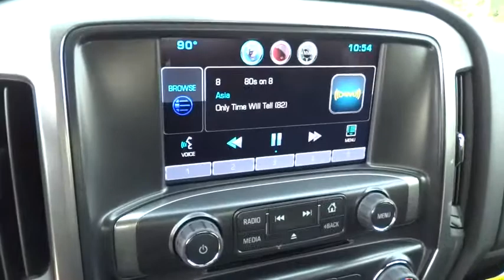2015 CHEVROLET SILVERADO 1500 Redding, Eureka, Red Bluff, Chico, Sacramento, CA FG470185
2015 CHEVROLET SILVERADO 1500
2015 CHEVROLET SILVERADO 1500 LT - Stock#: FG470185 - VIN#: 3GCUKREC8FG470185

FUEL EFFICIENT 22 MPG Hwy/16 MPG City! LT trim, SILVER ICE METALLIC exterior and JET BLACK interior. WHEELS, 18 X 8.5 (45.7 CM X 21.6 CM) BRIGHT-MACHINED ALUMINUM, TRAILERING PACKAGE, LPO, CARGO BOX RETRACTABLE SIDE ASSIS... CLICK ME!br /br /KEY FEATURES INCLUDEbr /4x4, CD Player, Onboard Communications System Privacy Glass, Keyless Entry, Steering Wheel Controls, Electronic Stability Control, Heated Mirrors. br /br /OPTION PACKAGESbr /ALL STAR EDITION includes (AG1) driver 10-way power seat adjuster with (AZ3) bench seat only, (CJ2) dual-zone climate control, (BTV) Remote Vehicle Starter system, (IO5) MyLink 8 Diagonal Color Touch Screen audio system, (UVC) Rear Vision Camera, (C49) rear-window defogger and (KI4) 110-volt power outlet (Includes (Z82) Trailering Package, (G80) locking differential and (T3U) fog lamps. (N37) manual tilt and telescopic steering column included with (L83) 5.3L EcoTec3 V8 engine.), ENGINE, 5.3L ECOTEC3 V8 WITH ACTIVE FUEL MANAGEMENT, DIRECT INJECTION AND VARIABLE VALVE TIMING includes aluminum block construction (355 hp [265 kW] @ 5600 rpm, 383 lb-ft of torque [518 Nm] @ 4100 rpm; more than 300 lb-ft of torque from 2000 to 5600 rpm), TRAILERING PACKAGE includes trailer hitch, 7-pin and 4-pin connectors (Includes (G80) locking rear differential. DIFFERENTIAL, HEAVY-DUTY LOCKING REAR, LPO, CARGO BOX RETRACTABLE SIDE ASSIST STEP, WHEELS, 18 X 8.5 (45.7 CM X 21.6 CM) BRIGHT-MACHINED ALUMINUM, TRAILER BRAKE CONTROLLER, INTEGRATED, 1LT PREFERRED EQUIPMENT GROUP includes standard equipment, TRANSMISSION, 6-SPEED AUTOMATIC, ELECTRONICALLY CONTROLLED with overdrive and tow/haul mode. Includes Cruise Grade Braking and Powertrain Grade Braking (STD), REMOTE VEHICLE STARTER SYSTEM Includes (UTJ) Theft-deterrent system.), SEATS br /br /Horsepower calculations based on trim engine configuration. Fuel economy calculations based on original manufacturer data for trim engine configuration. Please confirm the accuracy of the included equipment by calling us prior to purchase. br /